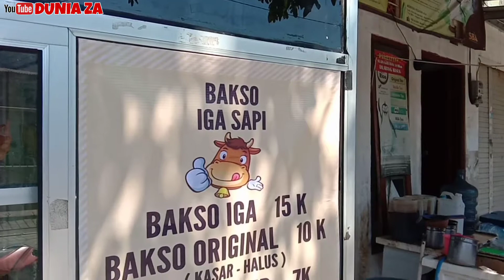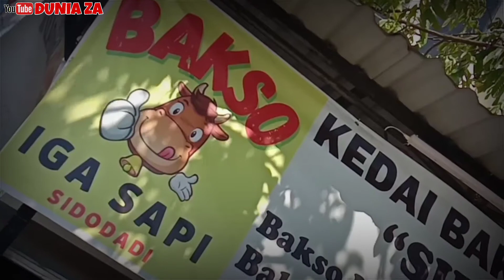HEBAT!!! BARU KALI INI NEMUIN BAKSO 100℅ NON MSG ( TANPA PENYEDAP RASA )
BARU KALI INI NEMUIN BAKSO 100℅ NON MSG ( TANPA PENYEDAP RASA ) BAKSO IGA SAPI SIDODADI

Waaahh Baru Kali ini Admin Nemuin Kuliner Bakso Yang Berani Banget Tanpa Penyedap Rasa, Tapi Rasane Iku Lo ISTIMEWAAA & MURAAAH !!!

Monggo Lur Meluncur :

📌BAKSO IGA SAPI SIDODADI
Jl. Raya Kamboja, Sidodadi Trosobo
Sidoarjo

⏰Buka Pkl. 12.00 Wib - Habis

☎Info Pemesanan :
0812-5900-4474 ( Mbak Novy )